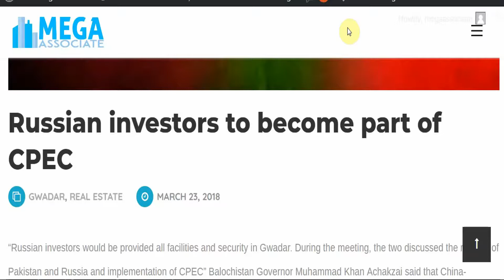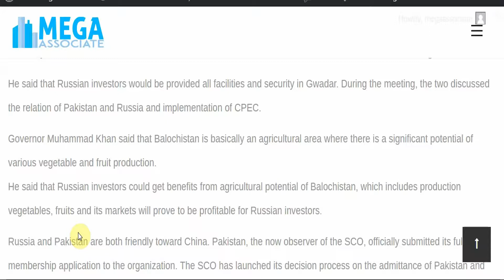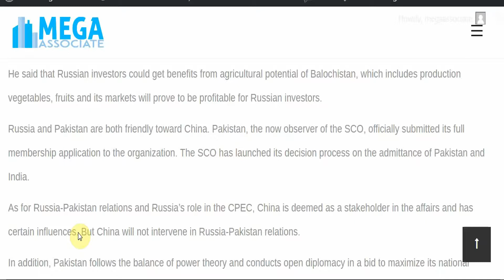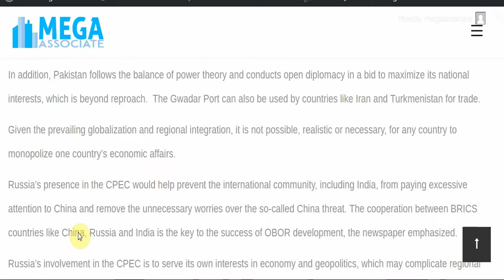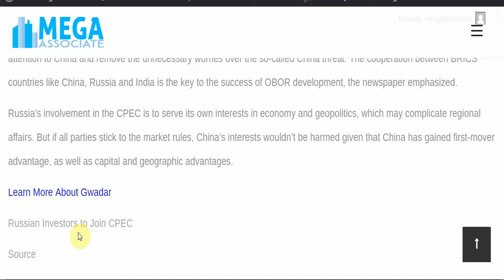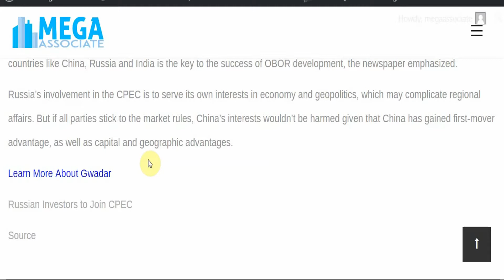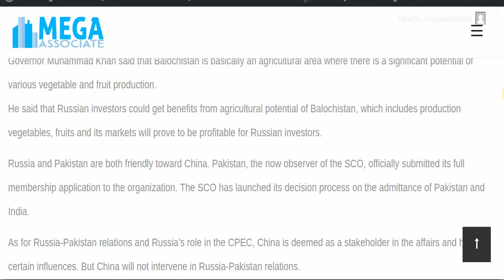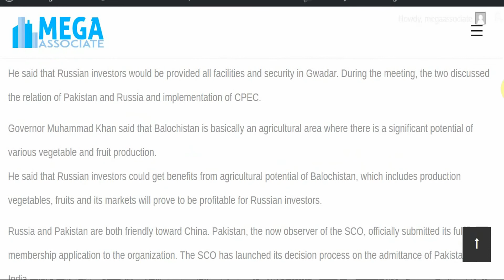Russian Investors to become a part of the New Silk Road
Russian investors would be provided all facilities and security in Gwadar. During the meeting, the two discussed the relation of Pakistan and Russia and implementation of CPEC.

Hope You Enjoyed the News!

We do this for the people that would prefer news read aloud to them, rather than reading the articles on the website. These videos are in addition to our news articles. If you want to stay updated about the developments in the Eurasian Region, please like our videos, subscribe (hit the bell too, so you can be notified ASAP), share our videos to help the world gain awareness of the Eurasian Regions development, comment your opinions below (without negativity please) and support us on the other social channels below.

As International Real Estate Investment Advisers, our company has been advising Gwadar and Eurasian Empire investors since the conception of Eurasia. Many have even earned profits before many of the cities were officially inaugurated. Our network is as wide if not wider than the New Silk Road, One Road One Belt Initiative.

Only Call if Interested in buying and Acre+ in Gwadar, our inventory does not include land below 1 Acre, and we deal buy and sell in mostly prime locations. We can get you situated from $20,000/acre